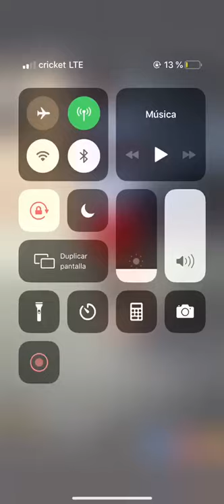Recreo de Pedro de Alvarado